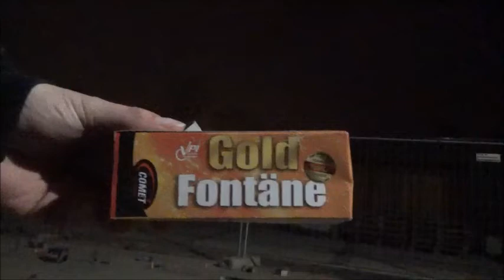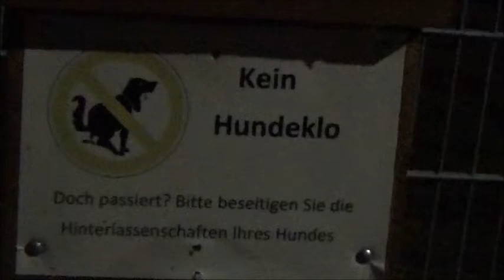[VLog] ❤ Der Silvester 2019/2020 Auf Meiner Sicht ❤ | ► EOBArmy [VLog 1.1.2020]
✎ Extra-Tags: VLog,German,Deutsch, EOB,Lets,Play, Auto,show,vorstellung,schätze,Schwabch,Neuwagen,Oldtimer,Autoshow,2019,schwabach,30,.
↕↕↕↕↕↕↕↕↕↕↕↕↕↕↕↕↕↕↕↕↕↕↕↕↕↕↕↕↕↕↕↕↕↕↕↕↕↕↕ Öffne mich ↕↕↕↕↕↕↕↕↕↕↕↕↕↕↕↕↕↕↕↕↕↕↕↕↕↕↕↕↕↕↕↕↕↕↕↕↕↕↕

=❤==❤==❤==❤= Herzlich Willkommen und Viel Spaß Bei diesen Vlog =❤==❤==❤==❤=

=▼==▼==▼==▼= Unterstützungsmöglichkeiten =▼==▼==▼==▼=

╔═.♥. Super Kollegen ═.♥. ╗

=★==★==★==★= Leitstellenspiel =★==★==★==★=

ㄨTeamspeak: ts.cc-sw.de

=★==★==★==★= Mein Equipment =★==★==★==★=

=★==★==★==★= Social Media =★==★==★==★=

Dankbar bin.